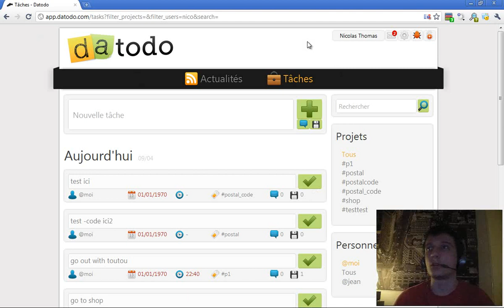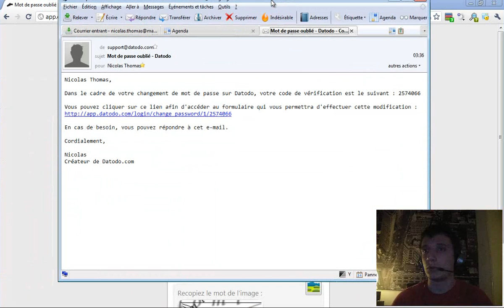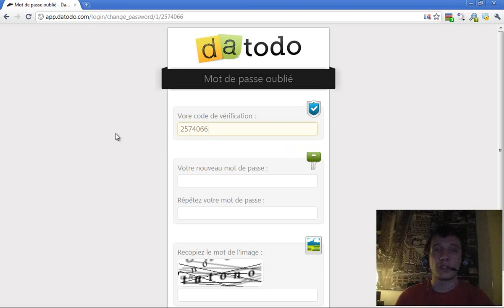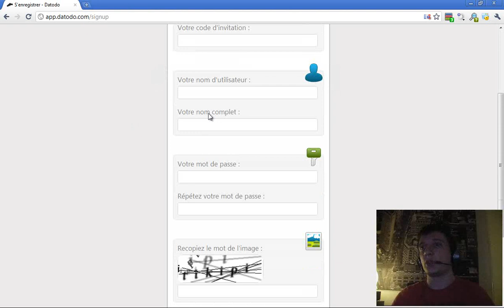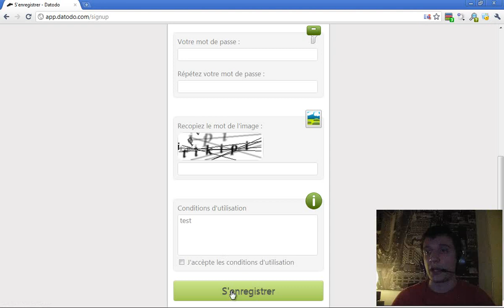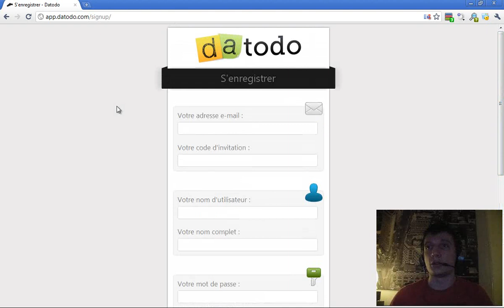Episode n°98 - Création d'utilisateur / Connexion / Déconnexion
Dans cette vidéo, je vous montre le formulaire de création de compte et celui qui permettra de se connecter à son espace datodo.